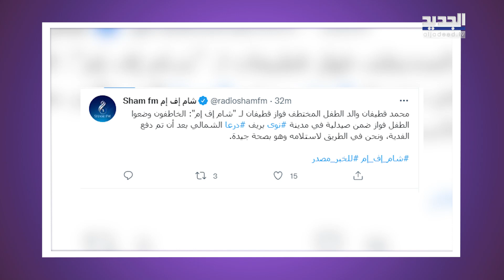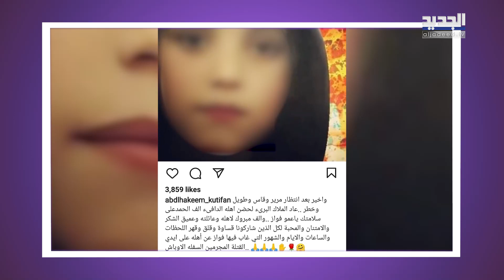فواز قطيفان يعود إلى أهله بعد أشهر من احتجازه! عمه يكشف المستور وردة فعله تبكي الملايين!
عادت قضية فواز القطيفان لتتصدر محركات البحث، حيث تم الإعلان عن تحريره بعد أشهر من احتجازه وعودته غلى أهله.
في التفاصيل، أعلنت إذاعة "شام اف ام" عبر تغريدة على حسابها الرسمي على تويتر عن الموضوع.